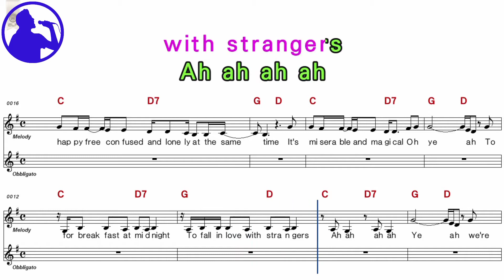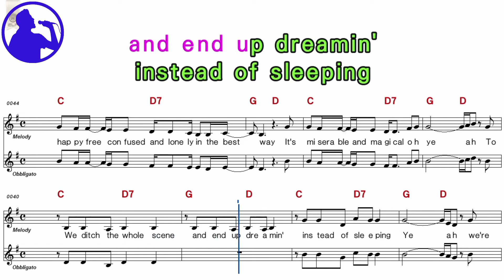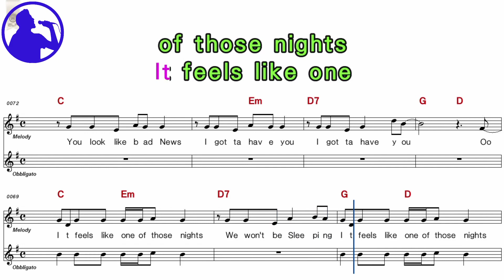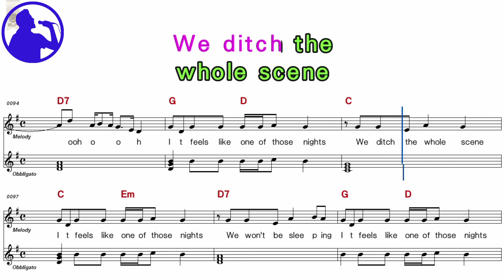Taylor Swift - 22 karaoke version sheet music for players,chorus added(Ye karaoke)